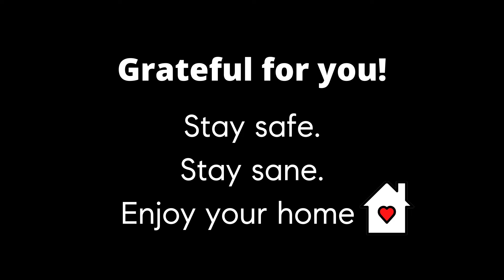Enos Epilogue - Ep. 26 (Rolling Blackouts Edition)